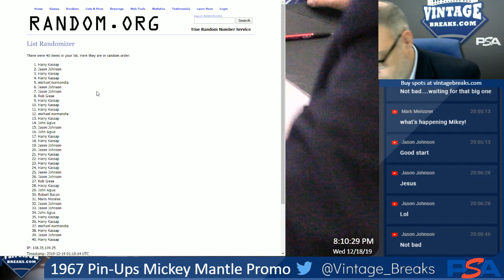12-18-19 1967 Pin-Ups Mickey Mantle Promo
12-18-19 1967 Pin-Ups Mickey Mantle Promo.